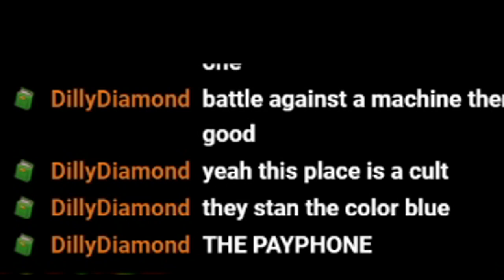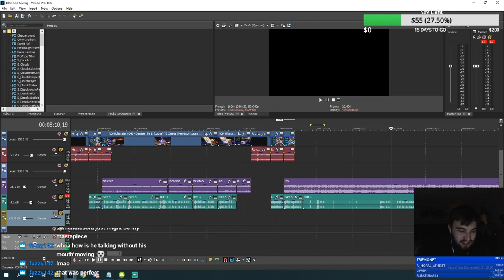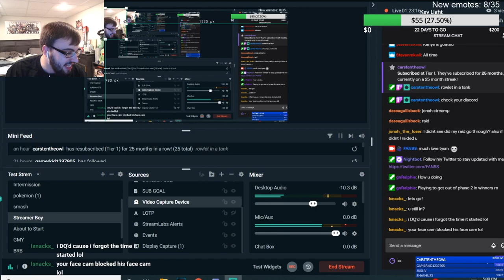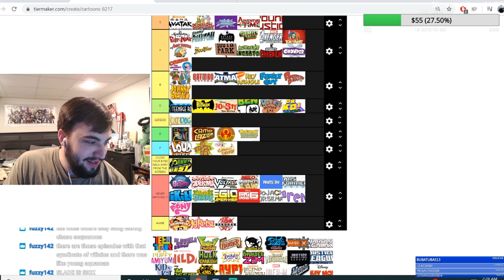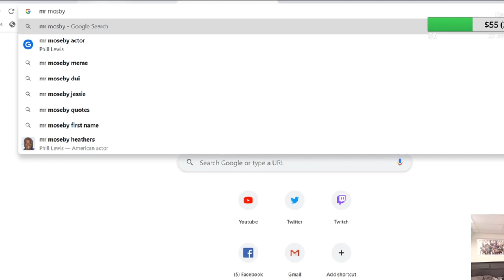funny game show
I play some more Earthbound, watch some japanese game shows, and hit some stanky clips.